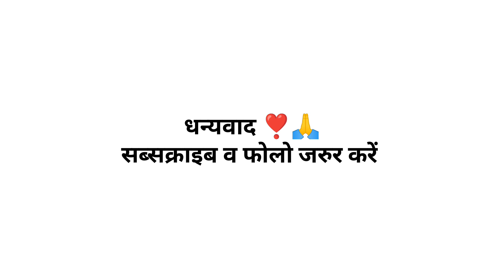मान गए यार Farmtrac 60 को बेजोड़ ताकत लगा रहा है ♠️🚜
Farmtrac

farmtrac 60 4×4

farmtrac 60

farmtrac 45

farmtrac tractor

farmtrac 6055

farmtrac 50